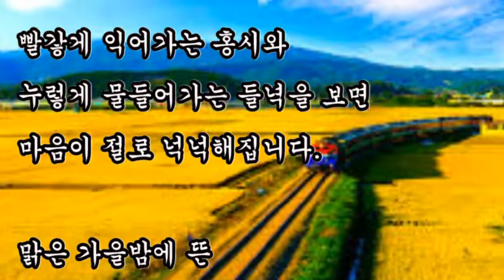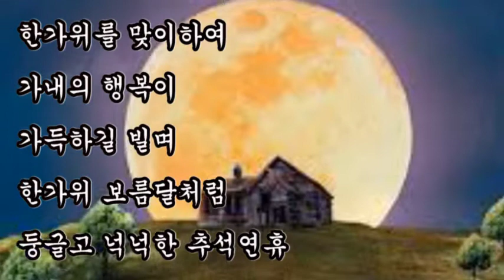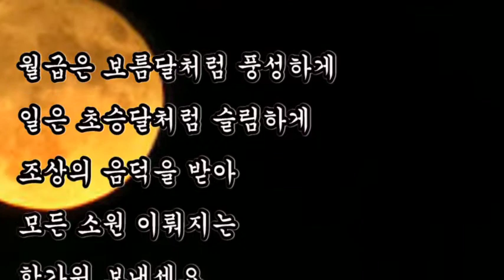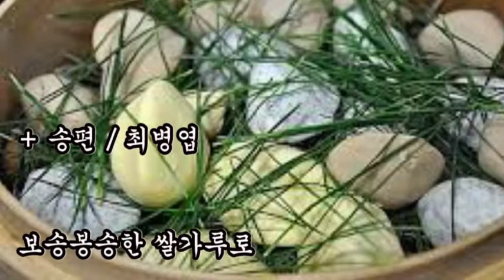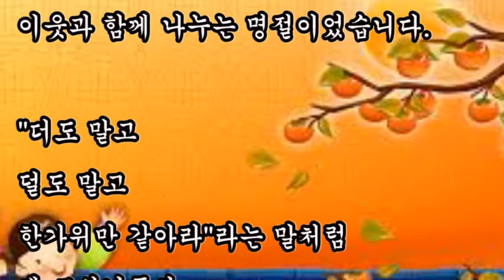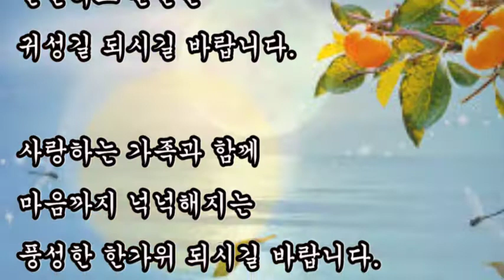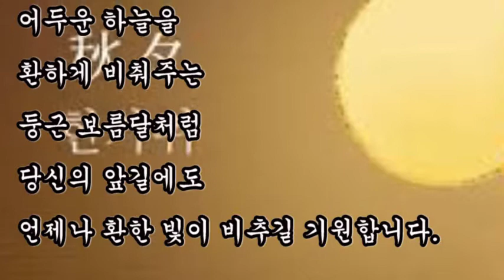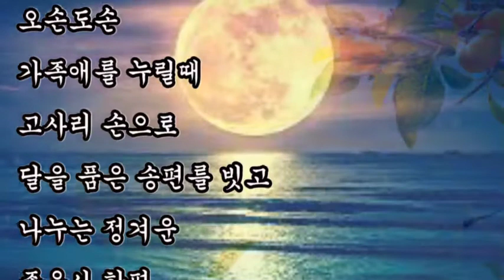좋은글, 추석 감사 인사말, "더도 말고 덜도 말고 한가위만 같아라", + 송편 / 최병엽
추석 감사 인사말,
더도 말고 덜도 말고 한가위만 같아라
송편 / 최병엽

한가위는 우리 조상님들이
한 해 동안의 결실에 감사하고
이웃과 함께 나누는 명절이었습니다.

"더도 말고 덜도 말고
한가위만 같아라"라는 말처럼
옛 조상님들의 깊은 음덕으로
올 한해도
풍성한 결실이 이루어지시길 소망합니다.

+ 송편 / 최병엽

보송봉송한 쌀가루로
하얀 달을 빚는다
한가위 보름달을 빚는다

풍년에 감사하는 마음을 담아
하늘신께 땅신께
고수레
고수레 하고

햇솔잎에 자르르 쩌낸
달을 먹는다

쫄깃쫄깃한
하얀 보름달을 먹는다